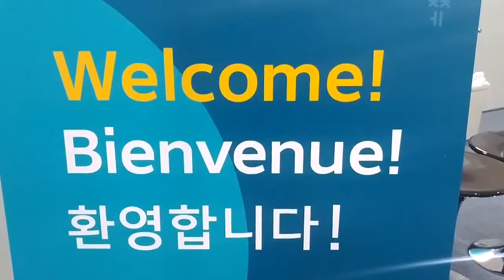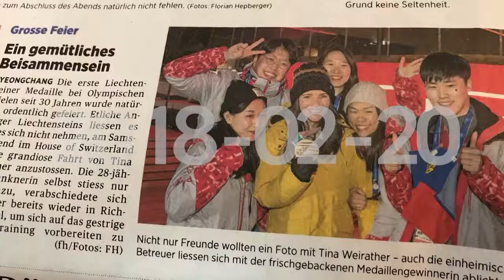2018 PyeongChang Olympics - Volunteers - NOC Assistants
2018 PyeongChang Olympics - Volunteers - NOC Assistants